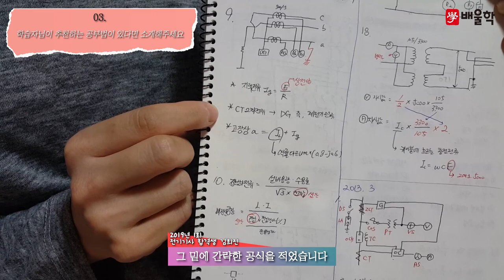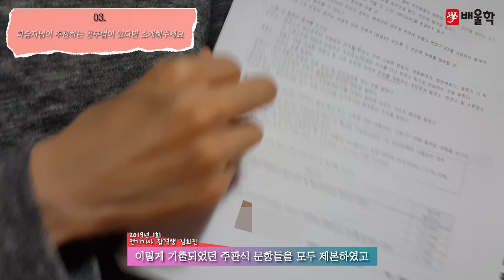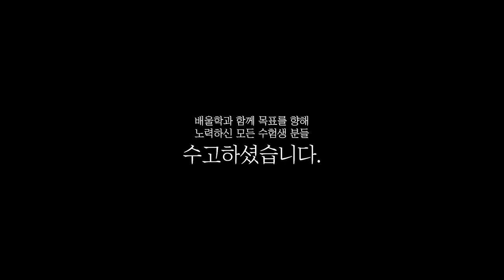[전기기사 합격비법★] 전기기사 실기 공부법│공기업 취업 필수 자격증 전기기사 단기합격 성공! - 김*진님 인터뷰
해당 후기는 김*진님의 합격 이야기를 바탕으로 제작되었습니다.